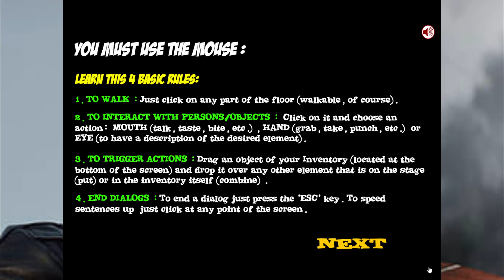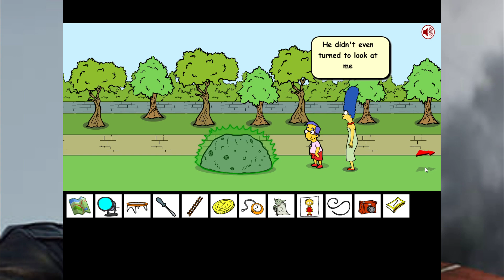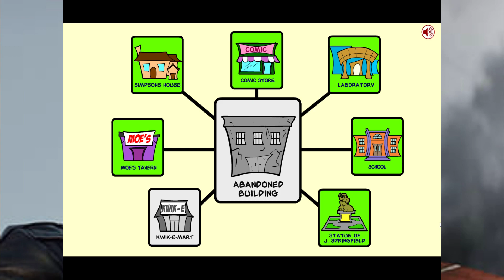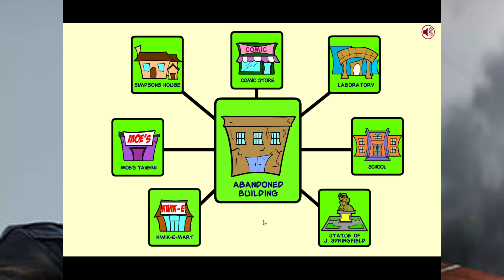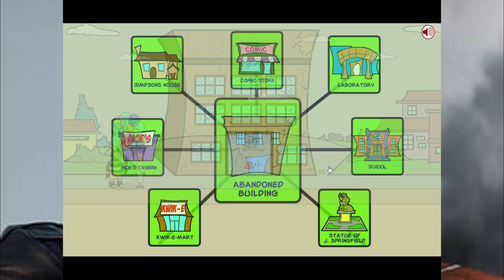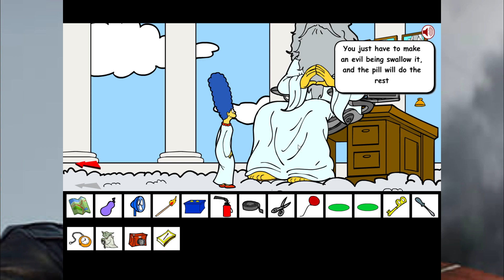Marge Simpson saw game